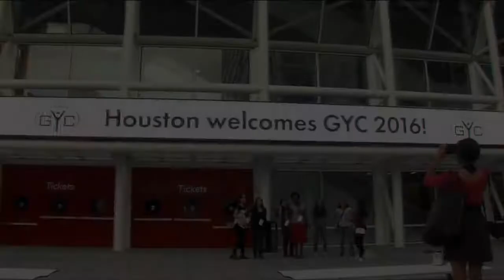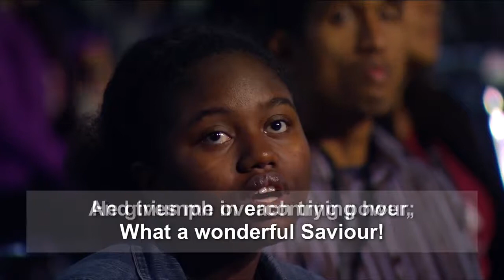Esau was a Seventh day Adventist || Randy Skeete GYC 2016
May the Lord put His word in Your Mouth